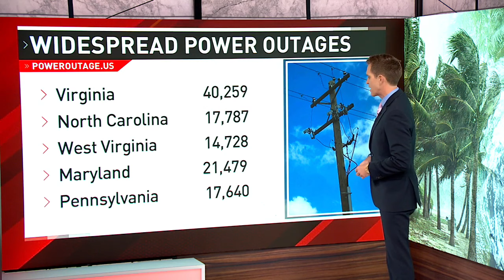Tropical Storm Debby brings floods to East Coast as it heads north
Tropical Storm Debby made a second landfall early Thursday along the coast of South Carolina near Bulls Bay, according to the National Hurricane Center.

TND covers content from Sinclair's stations in:
Abilene-San Angelo, TX : KTXS
Albany, GA : WFXL
Albany, NY : WRGB
Amarillo, TX : KVII
Asheville, NC : WLOS
Austin , TX : KEYE
Bakersfield, CA : KBAK/KBFX
Baltimore : WBFF
Beaumont, TX : KFDM/KBTV
Birmingham, AL : WBMA
Boise, ID : KBOI/KYUU
Bristol, VA : WCYB
Cedar Rapids, IA : KGAN/KFXA
Champaign, IL : WCCU
Charleston, SC : WCIV
Charleston, WV : WCHS/WVAH
Chattanooga, TN : WTVC
Cincinnati, OH : WKRC/WSTR
Columbia, SC : WACH
Columbus, OH : WSYX/WTTE
Dayton, OH : WKEF/WRGT
El Paso, TX : KFOX/KDBC
Eugene, OR : KVAL/KMTR
Eureka, CA : KAEF
Flint, MI : WEYI/WBSF
Fresno, CA : KMPH
Gainesville, FL : WGFL
Green Bay, WI : WLUK
Greenville-New Bern, NC : WCTI
Harlingen, TX : KGBT
Harrisburg, PA : WHP
Jefferson City, MO : KRCG
Johnstown, PA : WJAC
Kalamazoo-Grand Rapids, MI : WWMT
Kirksville-Ottumwa, IA : KTVO
Las Vegas, NV : KSNV
Lewiston, ID : KLEW
Lincoln, NE : KHGI/KWNB
Little Rock, AR : KATV
Lynchburg, VA : WSET
Macon, GA : WGXA
Medford, OR : KTVL
Mobile, AL : WPMI
Myrtle Beach, SC : WPDE
Nashville, TN : WZTV
Oklahoma City : KOCB/KOKH
Pasco, WA : KEPR
Pensacola, FL : WEAR/WFGX
Portland, ME : WGME/WPFO
Portland, OR : KATU/KUNP
Providence, RI : WJAR
Quincy-Hannibal, IL : KHQA
Redding-Chico, CA : KRCR
Reno, NV : KRNV/KRXI
Rochester, NY : WHAM
Salt Lake City : KUTV
San Antonio, TX : KABB/WOAI
Savannah, GA : WTGS
Seattle, WA : KOMO/KUNS
Sioux City, IA : KMEG/KPTH
South Bend, IN : WSBT
Springfield, IL : WICS
Steubenville, OH : WTOV
Syracuse, NY : WSTM
Toledo, OH : WNWO
Traverse City, MI : WPBN
Tulsa, OK : KTUL
Washington DC : WJLA
West Palm Beach, FL : WPEC
Wilkes-Barre, PA : WOLF
Yakima, WA : KIMA